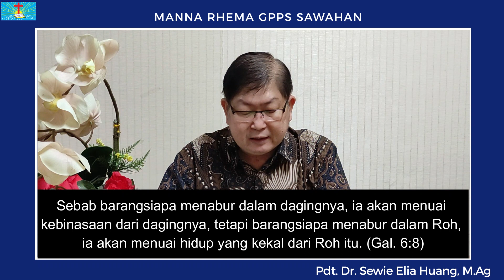Manna Rhema, Rabu 21 April 2021 "Altruisme"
Manna Rhema, Rabu 21 April 2021
Pdt. Dr. Sewie Elia Huang, M. Ag